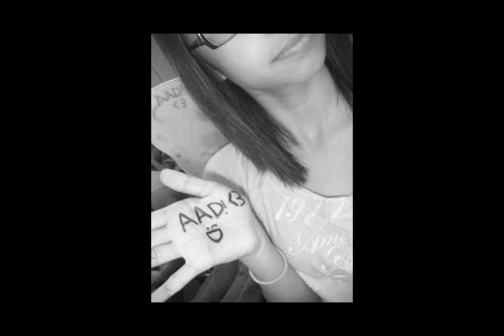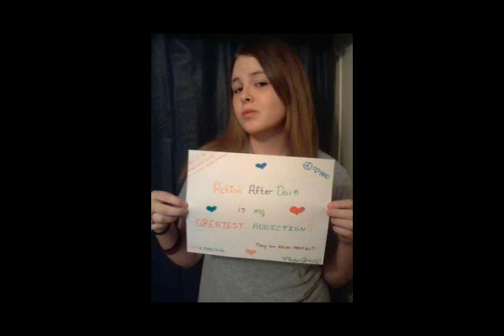ACTION AFTERDARK! - "OUT OF CONTROL" - REMIX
HOOK:
no stoppin us, we're causein a fuss
livin life on the edge man, till we bust
stay live stay fresh stay crunk no less
don't fuck with us we're out of control

Verse 1 Josh Robin
I'm livin life daily but still i'm like maybe
Should i change my persona to what i am crazy
i can say safely that i am not lazy
stayin on the hustle on my grind mainly
please don't push me non cause i'm on the edge
no matter what i'm a get what i get
striving for the top for the future ahead
agravate me man get torn to shreds
everybody buggin by the bosses above
man leave me alone i'm kinda sick of
all the pokin around like you fuckin in love
man keep to yourself or your ass will get shoved
i don't care how many records your ass done sold
i don't care if your ass went platinum or gold
i don't care if you claim that your lyrics are cold
this the true shit bitch we out of control

Verse 2 Evol
 yo when i jump to the scene.your like what do you mean?
asking me shit i dont know.can i finish my verse, please?
you say im outta line you think your hard to find.
keep your mouth closed bitch.before i change my mind.
you know i dont really care. about your stupid hair.
or how long it is, go and buy yourself some nare.
this shits wack, its like this citys under attack.
a bunch of zombies, all these bitches looking exact.
they are identical, alike, even at the same height.
its like someone cloned a drag-queen barbie, all night.
but ill say, some are hott. in a way, not alot,
but they come, with a box, that i rock and i knock.
all day and all night, crunk until im old.
just like the song says, im livin like im outta control.
get on my level hoe, its like i am the cure to your itch,
cuz now you know i wont stop,til im dead and gone, bitch.